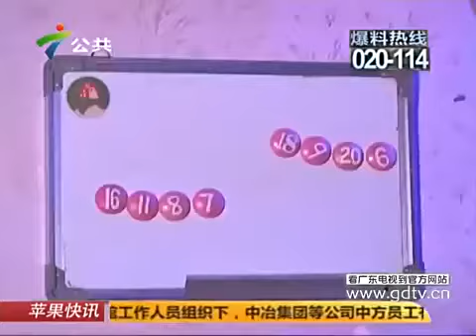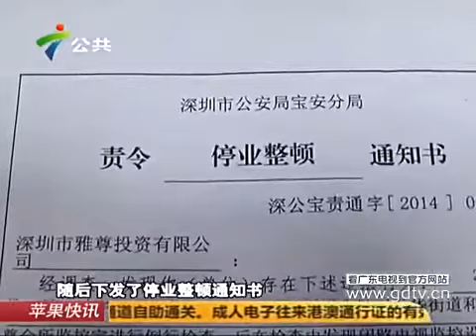警察が違法風俗店へ突入！風俗嬢を逮捕した瞬間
中国人 日本の風俗嬢に「過去の過ちを体で償うと言え」命令 【関連動画・おすすめ動画】 青山繁晴が暴露する中国・韓国経済の崩壊！2015年は...

【問題報道】【放送禁止用語】【未成年視聴禁止】 枡田絵理奈アナウンサーがリスナーからのハガキを読むが、その途中放送禁止用語が？ 枡田絵...

説明.

外国人の犯罪率高すぎ.

大阪の風俗店を中心にホテヘル,デリヘル店の動画を紹介します。 サイトでは、無料券プレゼントや各店の口コミ,レビュー等の情報や風俗の求人...

寒くなってきましたね!寒い季節はソープがイチバン。というワケで、第二回目はソープランドのお話です。なんでも、最近は安くてレベルの高い...

すすきの案内人です。 ブログをしてます。 よければ見ていってください。

求人広告には良いことばかり書いてるけど、実際どうなの？ 在籍女性に聞いてみました！ インタビューにお応えしてくれたのは、池袋ファッショ...

1ヶ月目で5000円稼いだ方法（無料） □□メルマガ⇒tsu⇒ネットで健全店と...

2014年6月18日 11時02分） 仙台市の風俗店で許可を受けずに営業したうえ、働く資格のない中国人に接待させたとして、経営者の６０歳の女が１...

未公開動画の続きは→ 続きは→

【中国実態チャネル】１５億人の巨大国、経済発展の目覚ましい中国。世界第二位のGDPの経済大国のとともに、激しい格差社会。強い軍事力、領...